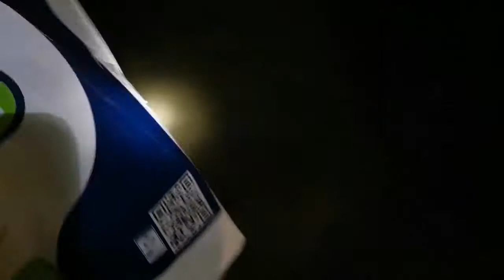PART 1 Catching Blue Crabs 2 (ft. Charven and PACMAN)